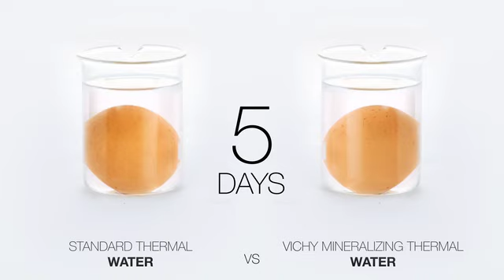Vichy Mineralizing Thermal Water | Stronger Skin Egg Proof | Vichy USA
See what happens when two eggs are treated with a standard water and Vichy Mineralizing Thermal Water over 6 days. Add Vichy Mineralizing Thermal Water to your skin care routine to discover how Vichy's water can help you achieve stronger skin.